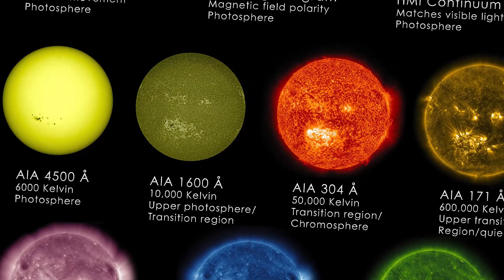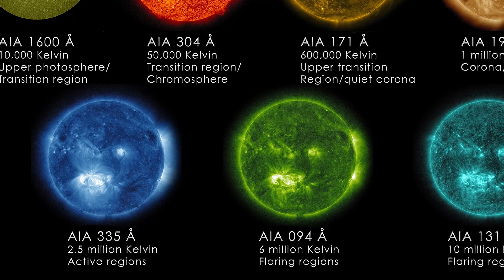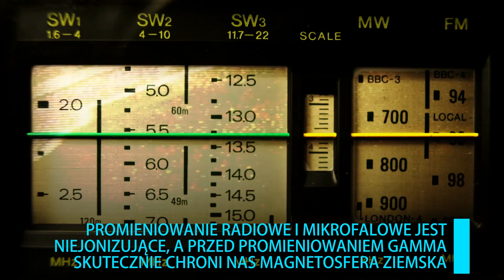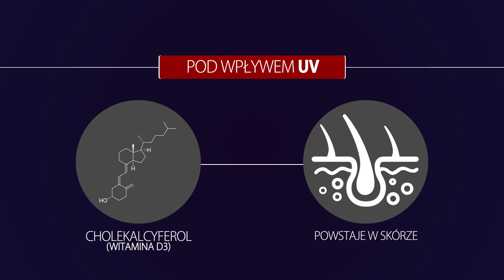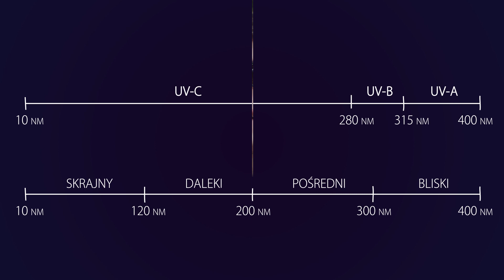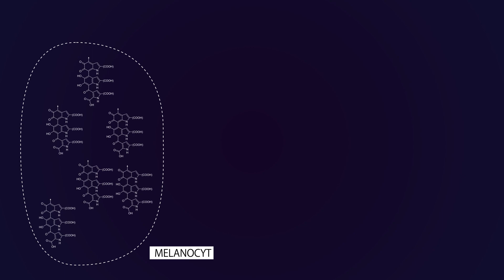Jak "wyjść na Słońce" i nie zrobić sobie krzywdy?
Bez Słońca nie da się żyć, ale z drugiej strony - nierozważne korzystanie z jego promieniowania (zwłaszcza przez osoby o jasnej karnacji latem) może stwarzać bardzo poważne zagrożenie dla zdrowia.

Źródła:

S. Moalem - Survival of the Sickest

J. Turek - Fotochemia i spektroskopia optyczna

S.K. Solanki - Living Reviews in Solar Physics

M. Hughes i in. - Sunscreen and Prevention of Skin Aging

R. Haywood i in. - Sunscreens inadequately protect against ultraviolet-A-induced free radicals in skin: implications for skin aging and melanoma?

E. Skórska - ODDZIAŁYWANIE SŁONECZNEGO PROMIENIOWANIA ULTRAFIOLETOWEGO NA ORGANIZM CZŁOWIEKA

Wykład z fotochemii na UMCS w Lublinie